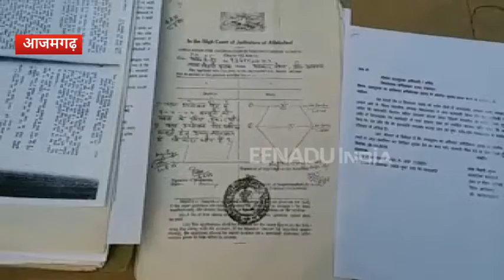खुद को 'जिंदा' करने के लिए लड़ी 18 साल लंबी लड़ाई, जल्द बड़े पर्दे पर दिखेगी कहानी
आजमगढ़: जिले के लाल बिहारी 'मृतक' की कहानी किसी फिल्म की कहानी से कम नहीं है. लाल बिहारी खुद को कागज में जिंदा साबित करने के लिए 18 वर्ष से अधिक समय से लड़ रहे थे. दरअसल लाल बिहारी को 30 जुलाई 1976 को कागज में मृत घोषित कर उनकी जमीन चचेरे भाइयों के नाम दर्ज करा दी गई थी. इसका एहसास उन्हें तब हुआ जब वह लोन लेने बैंक गए. इसके बाद से उनका नाम ही लाल बिहारी 'मृतक' पड़ गया.